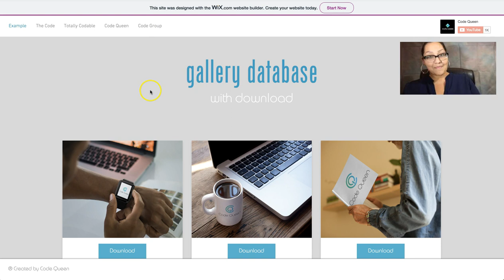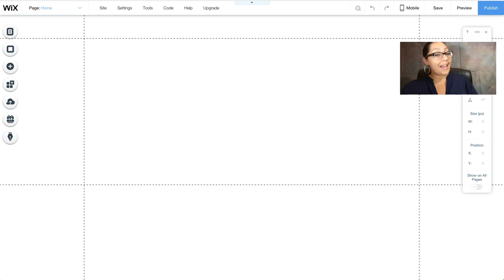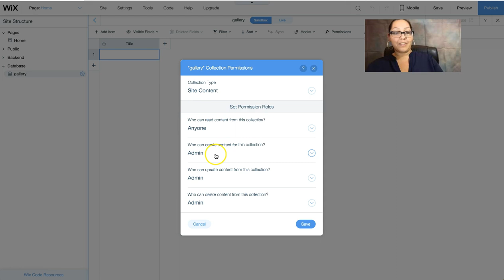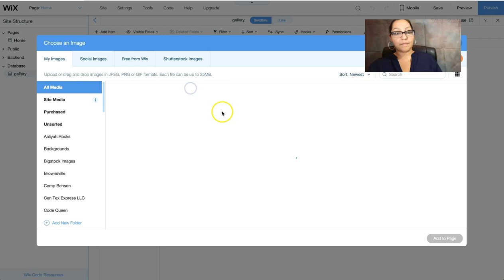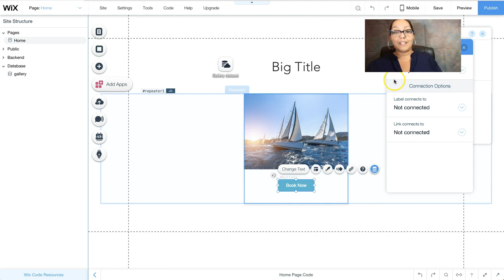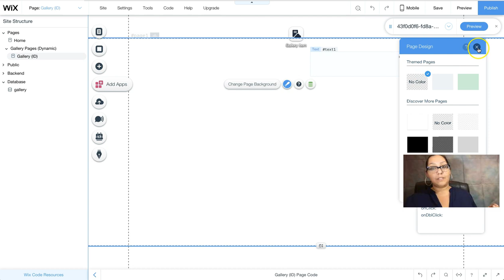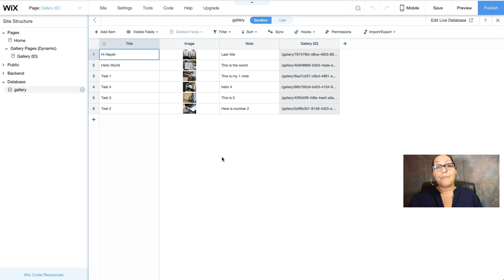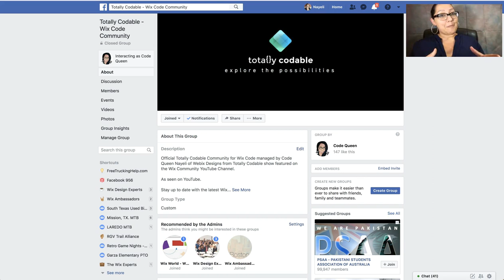Trigger Auto Download for Image on Wix while hiding wixstatic.com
Code Queen is back with a video explaining how to create a download button for an image from a gallery connected to a Wix Code database.  This video will show how to trigger auto download so that it hides WixStatic.com URL on your Wix website.

If you try searching for a download button inside of the Wix Editor you will only find one for downloading documents.  The Code Queen has created a code that retrieves the URL where the image is being hosted on the Wix database and then triggers a pop up window on your browser to save your image.

In this tutorial site there is NO RIGHT CLICK capability since the Code Queen installed the Right Click Protect app from the Wix app market.

She also added text in front of the image to discourage visitors from taking a screenshot of the image as well.  The only way to download the image is by clicking the download button from the gallery to redirect to the dynamic page where the code triggers the pop up window to save the image.

This video is new-coder-friendly. If you have NEVER tried Wix Code before, you can start with this video!

9 LINES OF CODE!

These are the links you will need to follow the Code Queen video:

Remember to join the Facebook group to participate in Facebook Live Q&A's with the Code Queen!

Video Intro by: Code Queen